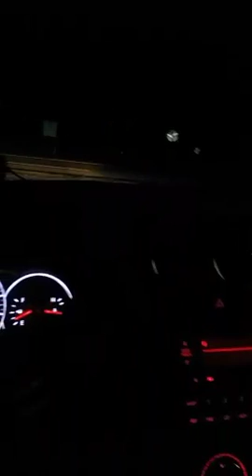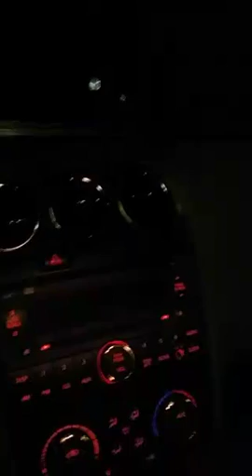VJ KURVY sup